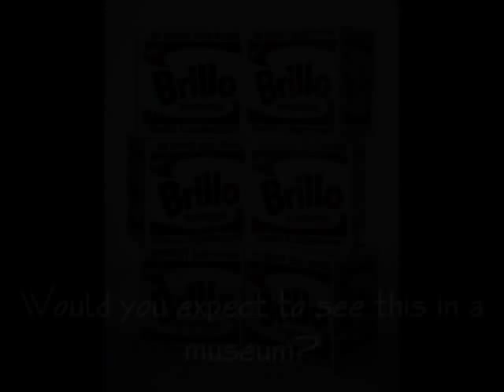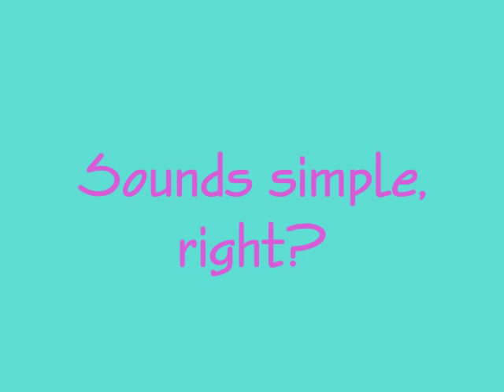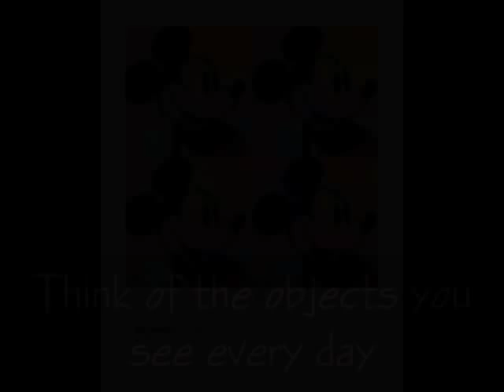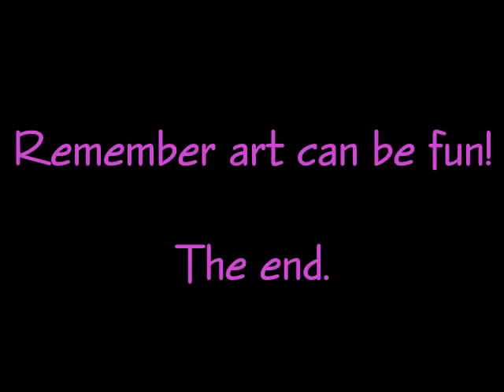Pop Art and Andy Warhol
Pop Art Lesson for Kids